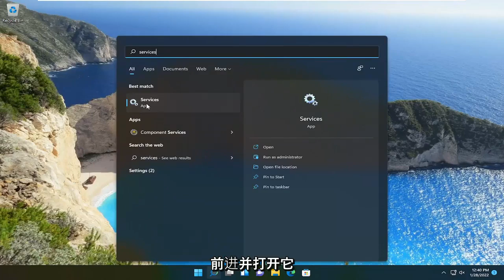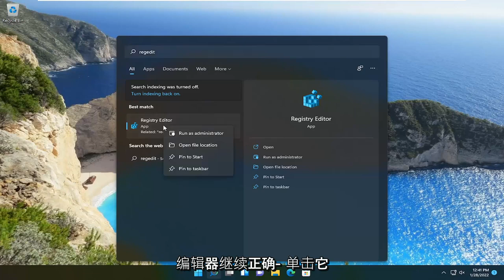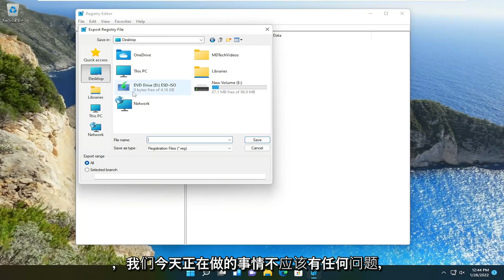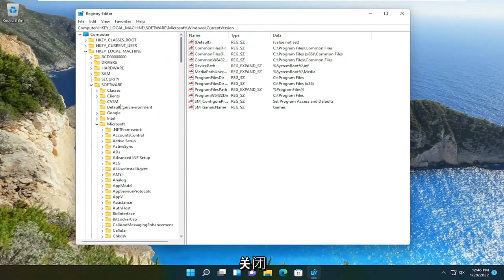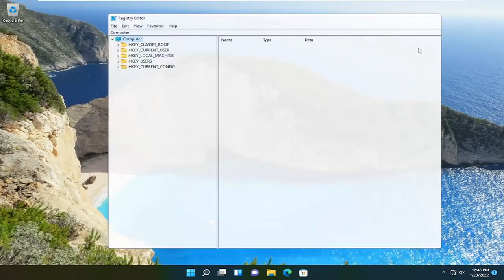怎样修复Windows 无法在本地计算机上启动Windows 音频服务？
如何修复 Windows 无法在本地计算机上启动 Windows 音频服务。修复错误 0x80070005

如果您遇到音频服务问题，当您尝试在计算机上播放某些音频时出现“音频服务无法启动错误 0x80070005 访问被拒绝”错误消息，则无需担心。只需按照本教程的修复进行操作，问题就会很快得到解决。

本教程中解决的问题：
windows 无法启动 windows 音频服务
Windows 无法启动 Windows 音频服务访问被拒绝
windows 无法启动 windows 音频服务 蓝牙支持
windows 无法启动 windows 音频服务被访问
windows 无法启动 windows 音频服务，因为
windows 无法启动 windows audio service defender 防火墙
windows 无法启动 windows 音频服务设备
windows无法启动windows音频服务诊断策略
windows 无法启动 windows 音频服务桌面许可
windows 无法启动 windows 音频服务安装程序